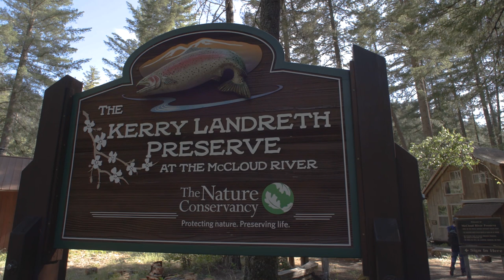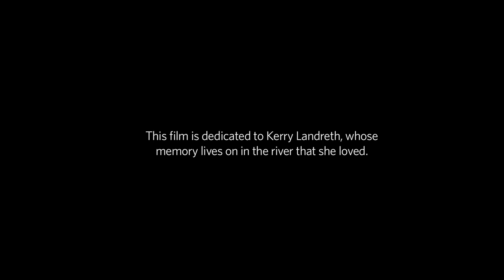The Kerry Landreth Preserve at the McCloud River | Places We Protect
This month, we take you to the Kerry Landreth Preserve at the McCloud River. Meet the native species that call this place home, and find out where water for millions of Californians comes from by following its path from glacial melt on Mount Shasta, through the McCloud and into the Sacramento River.